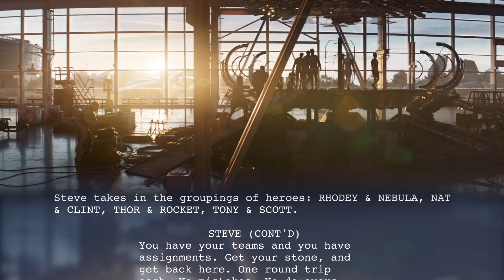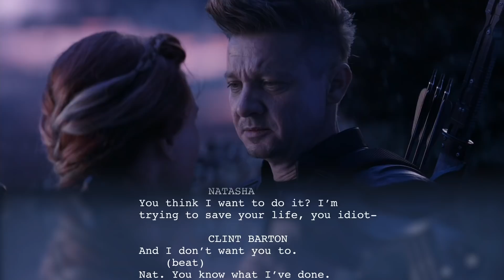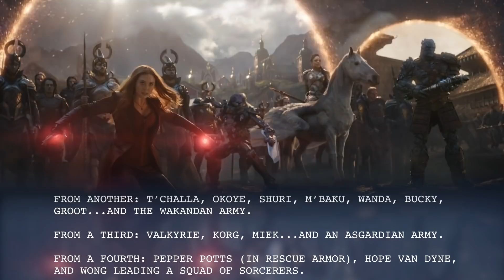12 Avengers: Endgame Quotes That Still Give Us Chills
We can't get these chilling ‘Avengers: Endgame’ quotes out of our heads almost a year after the film ripped the box office a new one, so we decided to make a celebration out of it. These are just 12 of the most iconic verbal moments in the epic MCU hit that we will never forget, laid out with the dialogue from the official screenplay.